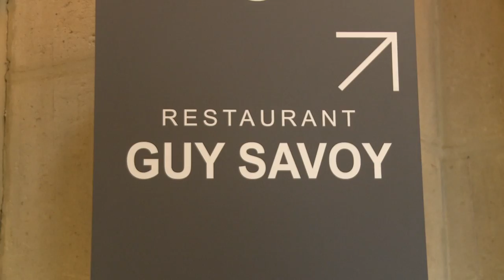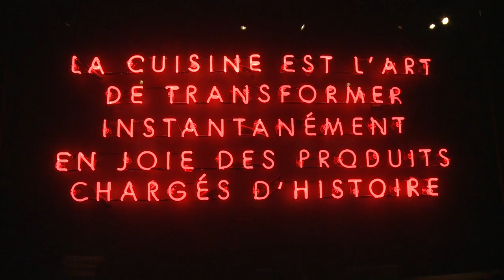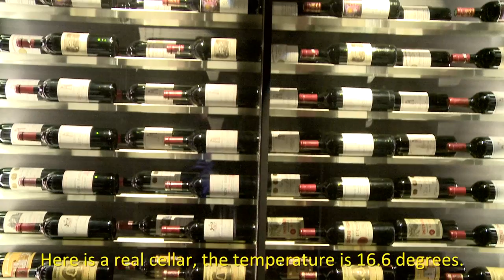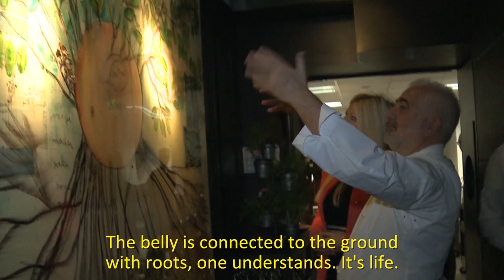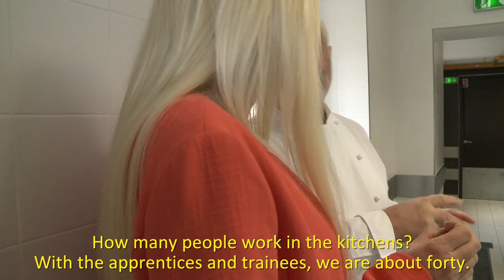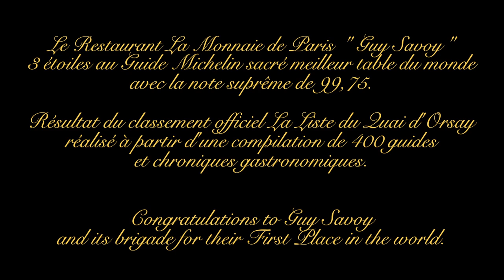Guy Savoy La Monnaie de Paris - Meilleure table du monde